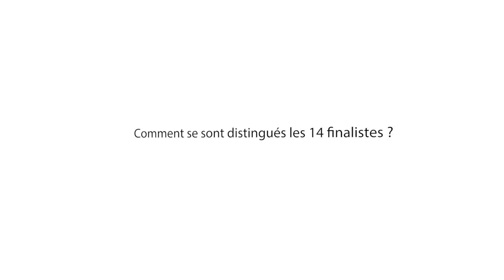Challenge Industrie du futur, comment s'est passée la sélection des finalistes ?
Frédéric Ponson, directeur de l'ingénierie chez SKF, et Steve Péguet, directeur de l'innovation chez ATOS France, nous dévoilent les critères qui ont permis de départager les 80 candidatures.